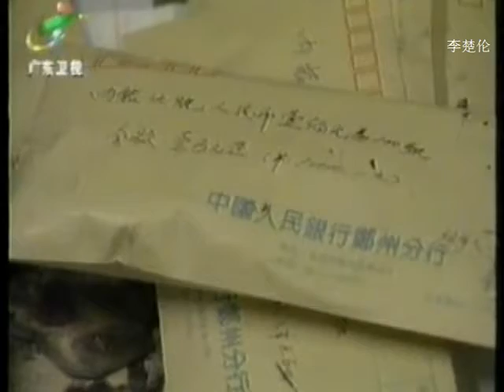中国人民改革时代山水情 CCP Chinese get rich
DOC CCTV NEWS 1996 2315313GE